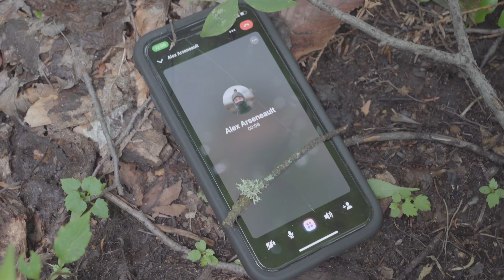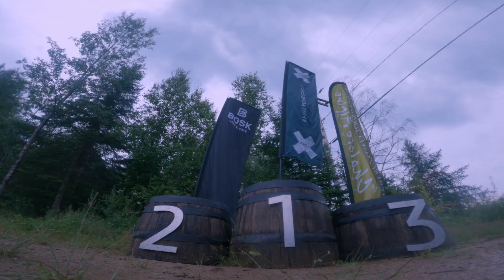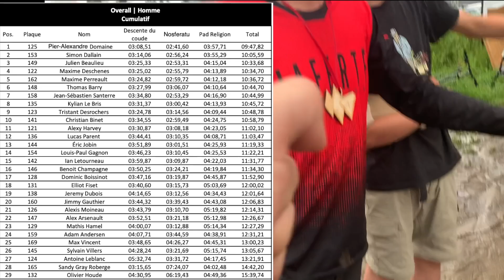Je suis une course d'Enduro à Empire 47 - Diamond Mountain Race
Mon Sofa est un Arico, fait Québec.